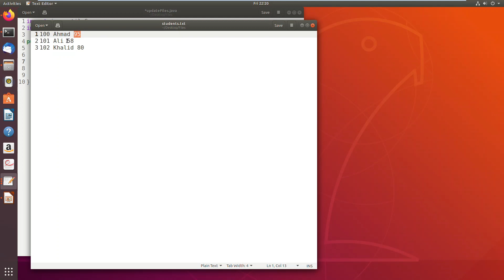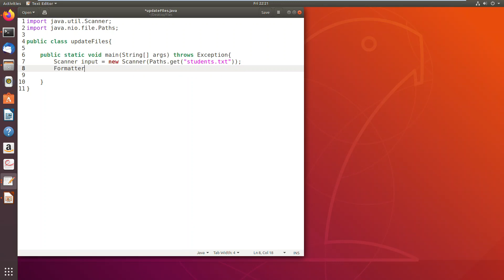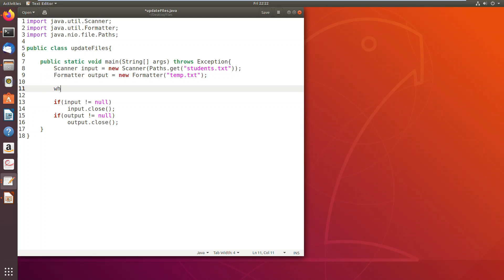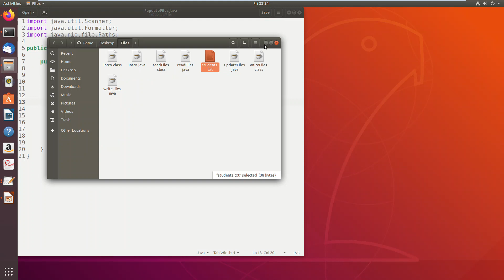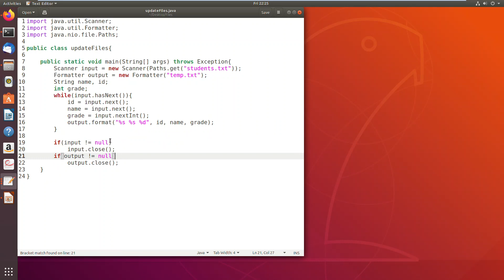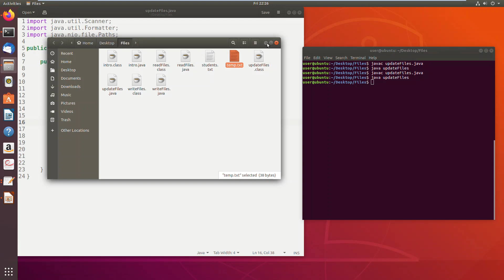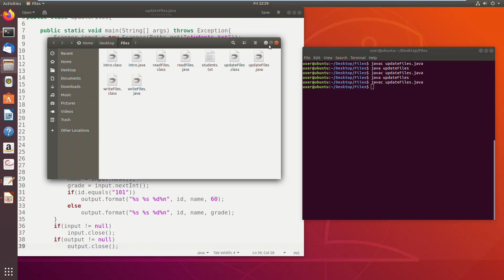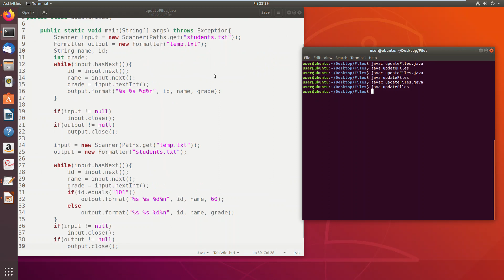Update Data on File Using Scanner & Formatter in JAVA (Arabic)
هذا ما تيسر إعداده إن كان صواباً فمن الله وإن كان خطأً فمن نفسي والشيطان كما أسأل الله أن ينفع به الإسلام والمسلمين.

لا تنسوني و والديّ بدعوة في ظهر الغيب.